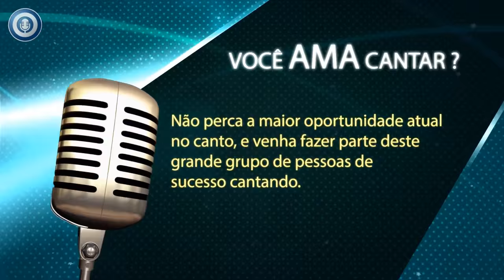Abrindo Vozes no Canto - Harmonização Vocal!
• Conheça o meu Curso Online!

Conheça o nosso aplicativo para Celular!

Periscope: Iara Negrete

Hove vou falar um pouco sobre Harmonizar vozes.

Vozes harmonizadas, parecem ser invisíveis em algumas músicas, no entanto, em outras, elas aparecem, quase que na música inteira. A maioria das músicas que ouvimos no rádio são repletas de harmonias. Às vezes, é óbvio, mas nem sempre é.  Parece haver muita confusão sobre como fazer isso ou onde colocá-las.

Se você escutar com atenção as faixas vocais, principalmente em músicas mais pops, você encontrará uma infinidade de harmonias. Você vai ouvir no coro e também no restante da faixa. A maioria dos vocalistas gostam de colocar uma harmonia durante a música e não só no refrão.

Usando a voz principal, acima ou abaixo e outras vezes, através da tonalidade, se trabalha um determinado acorde, usando geralmente a terça e quinta notas da nota principal (do acorde).  Alguns artistas geralmente dobram sua própria voz.

Cada estilo de música tem sua própria harmonização de vozes, sendo assim, dependendo de sua melodia, sua harmonia geralmente será uma terça (ou quarta) acima (ou abaixo).

Vamos imaginar que se o seu acorde é um C maior e começa a sua melodia vocal parte de uma nota E, sobe para um F e retorna a um E, sua linha de harmonia será então, uma terça acima disso (ou seja, G, A, volta para G). O exemplo foi feito neste vídeo, para que vc tenha uma idéia, pois nem sempre funciona assim, visto que sua melodia não começa sempre com uma nota conveniente, mas é um bom ponto de partida. Além disso, dependendo do gênero, harmonias diferentes serão aplicadas. Se você está cantando a melodia em um blues ou um reggae, harmonias diferentes serão aplicadas.

A verdade é que você não deve se preocupar demais com o material técnico para começar. Apenas tente cantar junto com algumas canções e tente fazer as harmonias. Tente trabalhar nelas e veja até onde pode chegar. Seu ouvido, será imprescindível para que se torne bom em harmonização vocal. Existem duas formas de como descobrir e trabalhar a harmonização vocal; 1) estritamente técnico (seguindo a linha exatamente) e 2) experimentação (não segue a linha), ambos ocorrem na música por razões diferentes. Quando muito técnicos, estão harmonizando 3 vozes (ou mais), e você tem que ser um pouco mais rigoroso sobre as linhas melódicas, pois você não quer que estas vozes tropecem umas nas outras. Da segunda forma, acontece muitas vezes com apenas uma linha melódica escolhida, onde a linha harmônica não segue exatamente essa linha melódica. Exemplos disso, é onde a melodia se moverá, mas a harmonia vai ficar numa nota (ou movimentar-se muito pouco).

[ Os Áudios e o restante deste texto, estão em nosso blog

Bom estudo!

Bjka e até sempre.

Boa sorte e sucesso!

Iara Negrete

Clique Aqui e conheça o meu Curso Online!

Periscope: Iara Negrete.

Avaliação Vocal, Quebra Vocal, Massagem nas cordas vocais, Aplicativo para canto

aula de canto online, técnicas de canto, aquecimento vocal, alem da voz, classificação vocal, app canto, aplicativo de canto, aula de canto Sua Voz Bem Colocada, Com Uma Simples Rotina Matinal de Exercícios